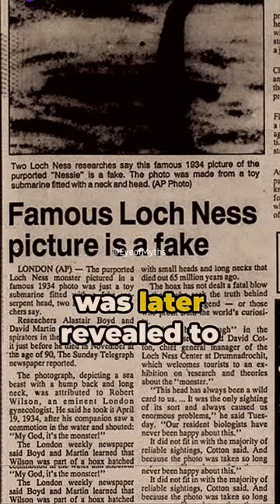The Loch Ness Monster of Scotland is alive?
In this intriguing video, dive into the fascinating realm of history to debunk the ancient legend surrounding the Loch Ness Monster of Scotland

OUTLINE:
▪︎History
▪︎Origin
▪︎Real Story